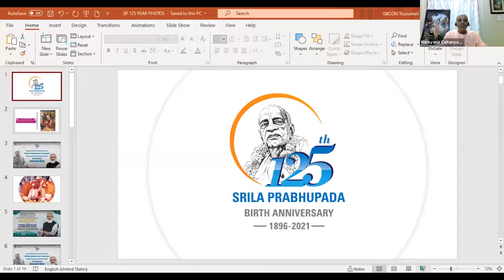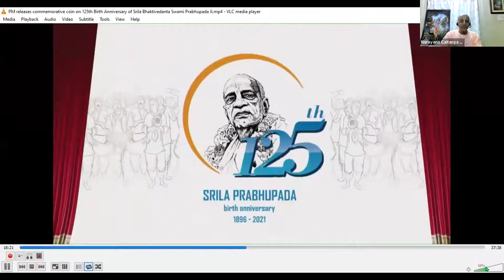ஸ்ரீல பிரபுபாதவின் 125 வது பிறந்தநாள்: பிரதமர் மோடி சிறப்புரை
இஸ்கான் ஸ்தாபக ஆச்சாரியர் தெய்வத்திரு.அ.ச.பக்தி வேதாந்த ஸ்வாமி பிரபுபாதா அவர்களின் 125வது வியாச பூஜை விழா ஆகஸ்ட் 31 அன்று உலகம் முழுவதும் வெகு சிறப்பாக அனுசரிக்கப்பட்டது.

நம் இந்திய அரசு, ஸ்ரீலபிரபுபாதா அவர்கள் மக்களுக்கு ஆற்றிய அளப்பெரும் பங்களிப்பை போற்றி நினைவு கூறும் வகையில் ஸ்ரீலபிரபுபாதாவின் திருவுருவம் பொறித்த ரூ.125 நாணயத்தை வெளியிட்டது.

இந்த நாணய வெளியீட்டு விழா புதுதில்லியில் செப்டம்பர் 1ம் தேதி வீடியோ கான்பிரன்சிங் நிகழ்ச்சி மூலம் நடைபெற்றது. உலகளாவிய இஸ்கான் கோயில்களில் இருந்து பக்தர்கள் பங்கேற்றனர்.

ஸ்ரீலபிரபுபாதாவின் நேரடி சீடரும், இஸ்கான் நிர்வாக அமைப்பு தலைவருமான தவத்திரு.கோபால கிருஷ்ண ஸ்வாமி அவர்கள் தலைமை தாங்கினார். விழாவின் சிறப்பு விருந்தினர்களாக மத்திய அமைச்சர் திரு.கிஷன் ரெட்டி அவர்கள் உட்பட பல முக்கிய அமைச்சர்களும், அரசு அதிகாரிகளும் பங்கேற்றனர்.

நிகழ்ச்சியின் சிறப்பம்சமாக, மாண்புமிகு பாரதப் பிரதமர் நரேந்திர தாமோதர தாஸ் மோடி அவர்கள் ஸ்ரீலபிரபுபாதா திருவுருவம் பொறித்த ரூ.125 நாணயத்தை வெளியீட்டு சிறப்புரை ஆற்றினார்.

On the occasion of 125th Birth Anniversary of Srila Bhaktivendanta Swami Prabhupada  -  Release of Special Commemorative Coin By our Honourable Prime Minster  Narendra Modi